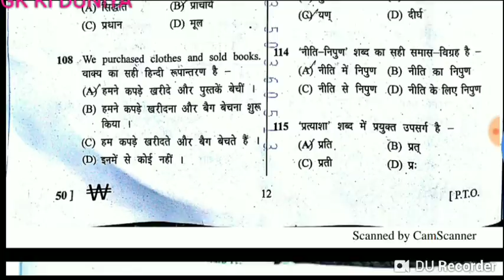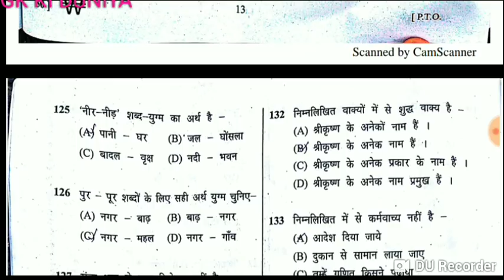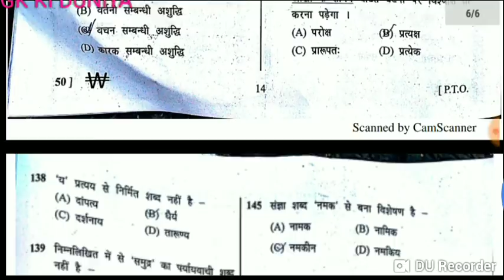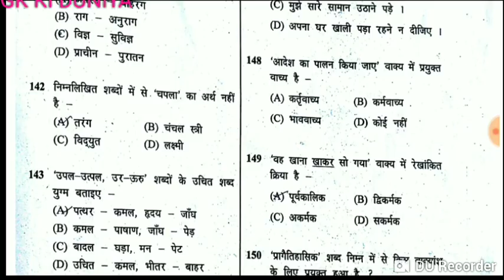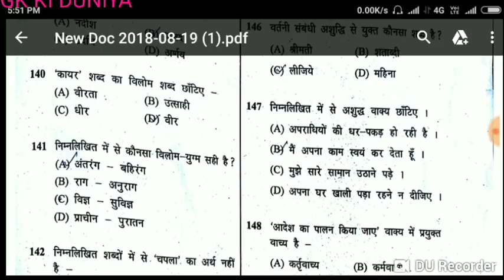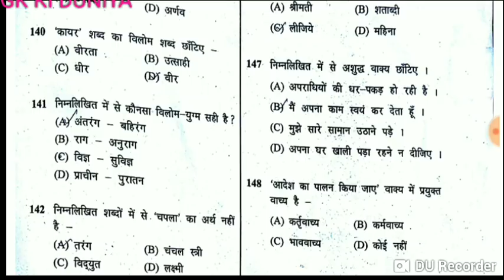19 August ldc exam 2nd pepar answer key with full analysis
Ldc exam
Ldc exam 19 August
Ldc pepar 19 August
Ldc exam 19 August answer key